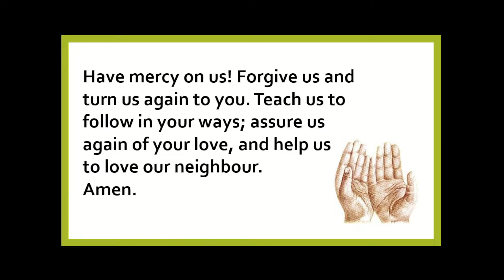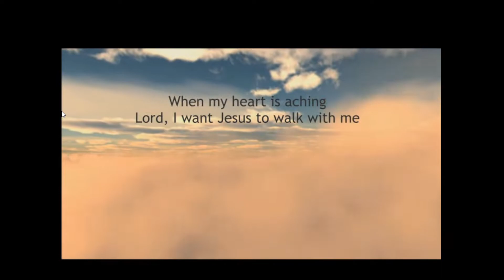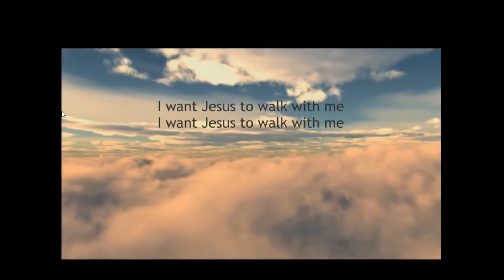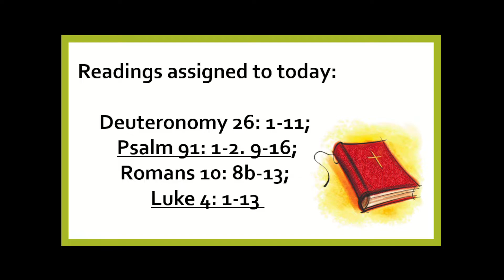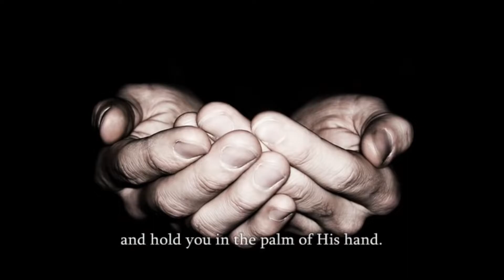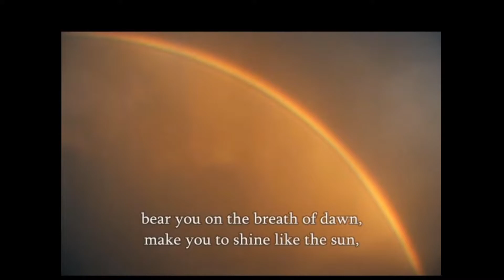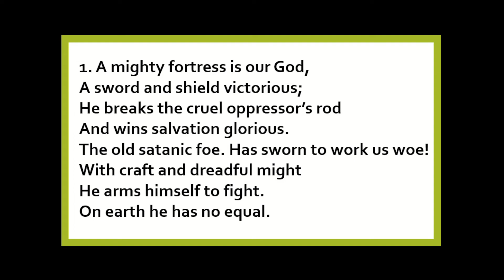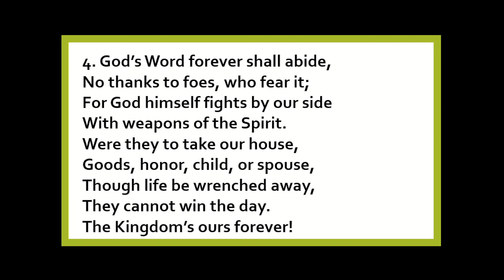Trinity Lutheran, Ayton - First Sunday in Lent